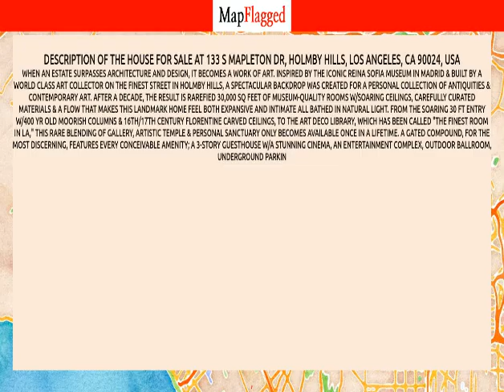LA | Buy house at 133 S Mapleton Dr, Los Angeles, USA | MapFlagged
Following is the detail of house for sale at 133 S Mapleton Dr, Holmby Hills, Los Angeles, CA 90024, USA:

9 Bedroom
4 Bathroom
30,000 Sq Ft.
$65,000,000

When an estate surpasses architecture and design, it becomes a work of art. Inspired by the iconic Reina Sofia museum in Madrid & built by a world class art collector on the finest street in Holmby Hills, a spectacular backdrop was created for a personal collection of antiquities & contemporary art. After a decade, the result is rarefied 30,000 Sq feet of museum-quality rooms w/soaring ceilings, carefully curated materials & a flow that makes this landmark home feel both expansive and intimate all bathed in natural light. From the soaring 30 ft entry w/400 yr old moorish columns & 16th/17th century Florentine carved ceilings, to the Art Deco library, which has been called "The Finest Room in LA," this rare blending of gallery, artistic temple & personal sanctuary only becomes available once in a lifetime. A gated compound, for the most discerning, features every conceivable amenity; a 3-story guesthouse w/a stunning cinema, an entertainment complex, outdoor ballroom, underground parkin